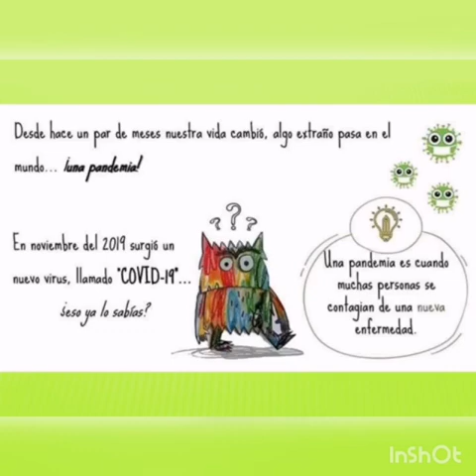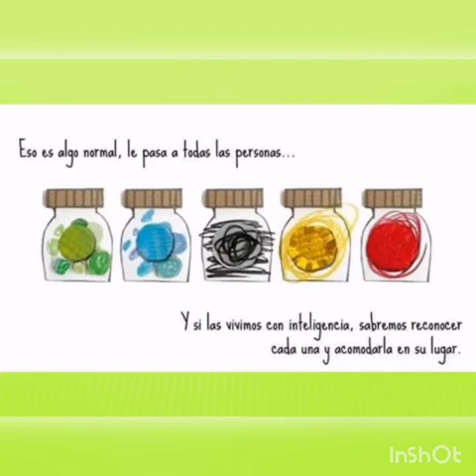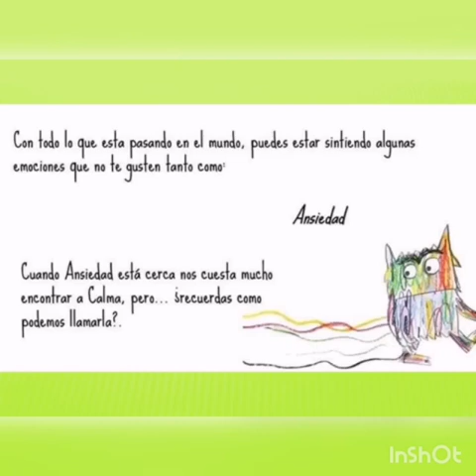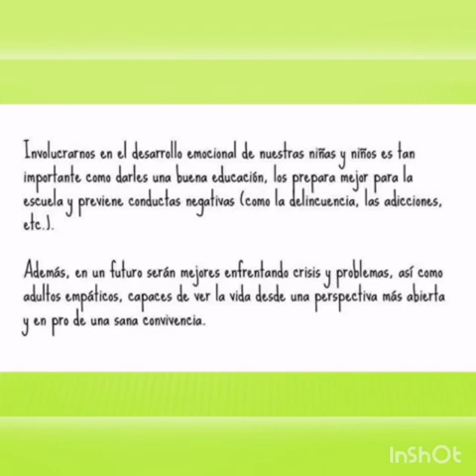Cuento Encerrado con mis emociones. En voz de Dianita VP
"Todas y cada una de las emociones que experimentamos los seres humanos son importantes y necesarias para nuestra vida. La emociones son el reflejo de lo que cada uno vive en su interior y de como reaccionamos ante los estímulos que nos ofrece el mundo externo. las emociones juegan un papel muy importante en la vida de cada persona , ellas están presentes durante todas y cada una de las etapas de desarrollo del ser humano, es por ello que es fundamental conocerlas, identificarlas y gestionarlas de manera adecuada. A continuación dejo un vídeo para que puedas saber un poco más de ellas. "